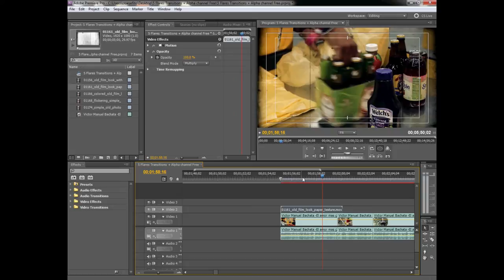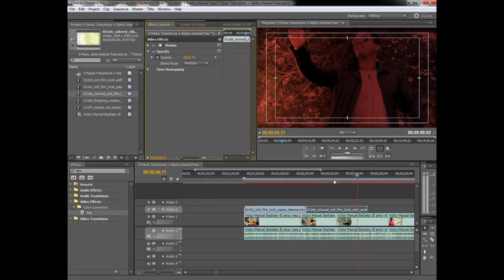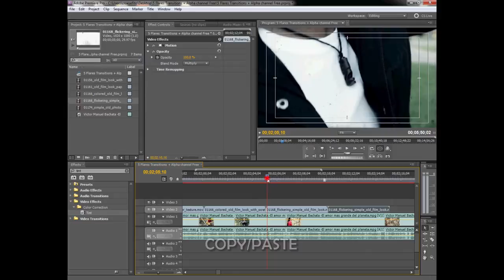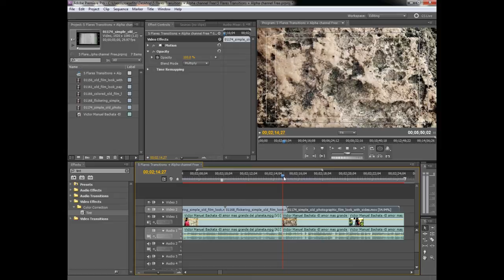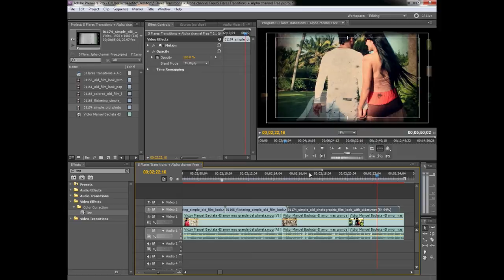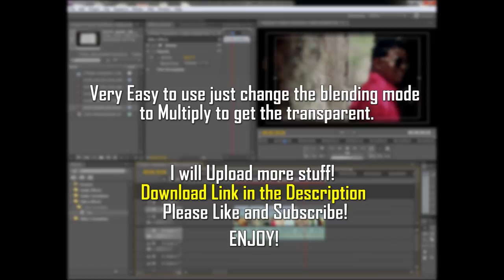Free 5 Old Film Look Overlay + Link Download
Click on link , and wait 5 seconds, after that in upper right corner
click on "Skip ad" and there you go, your Mediafire link to download.